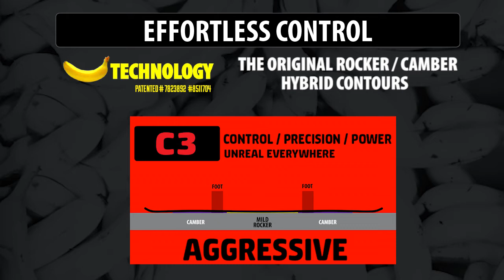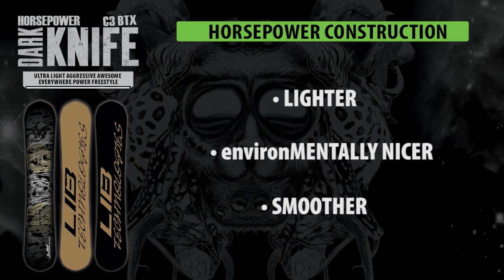Dark Knife HP C3 BTX Snowboard 2015-2016 | Lib Tech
The Dark Knife is a camber dominant hybrid freestyle powerhouse. 3D risers add control, pop and power combined with lightweight, smooth riding HP construction. Your favorite chainsaw just got even better.